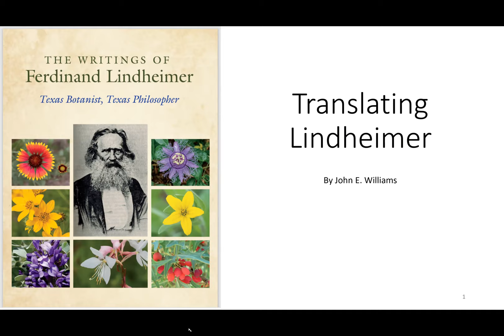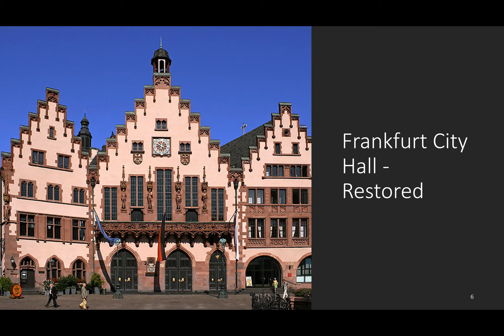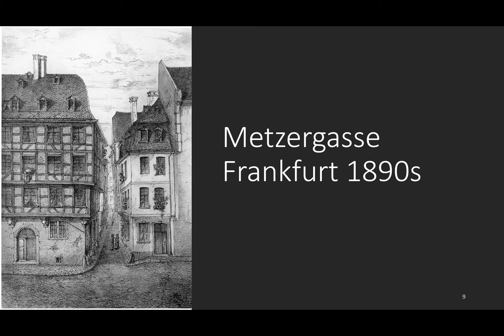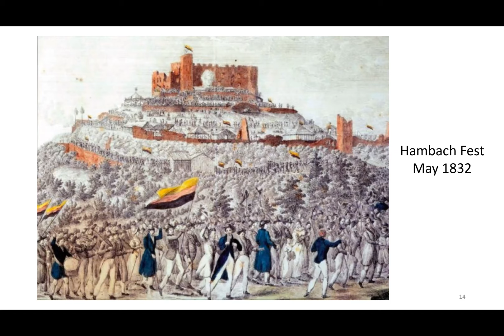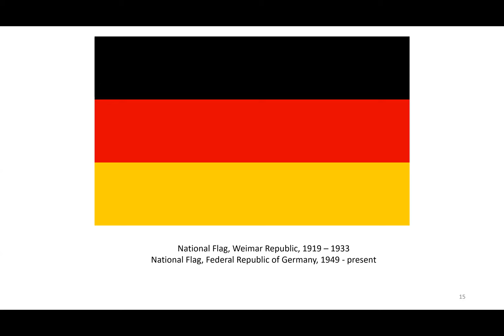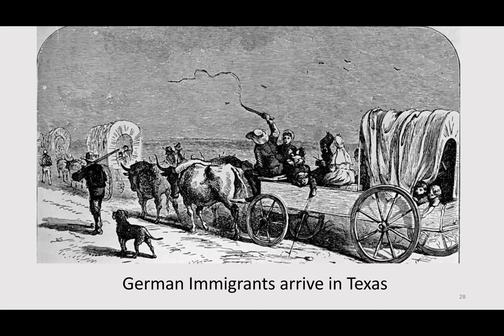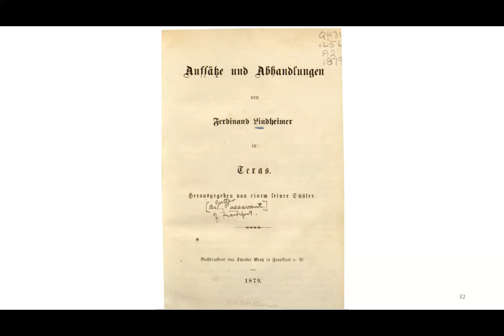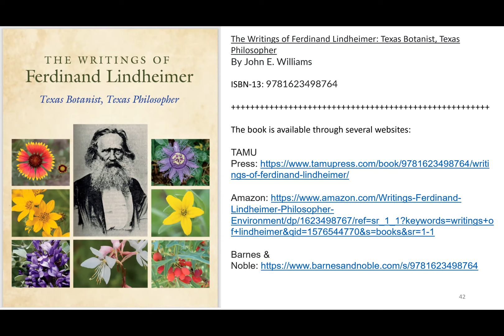GMT20210921 234216 Recording 3000x2000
September Meeting- Speaker John Williams
The writings of Ferdinanad Lindheimer